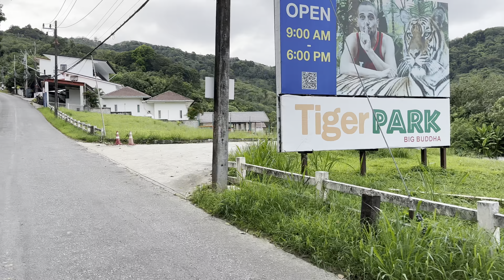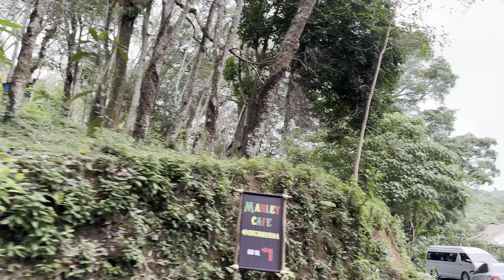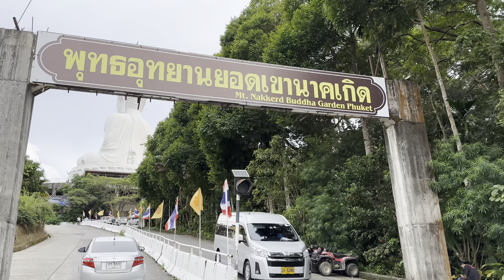DRIVING TO BIG BUDDHA PHUKET🇹🇭🛵🙏🏼